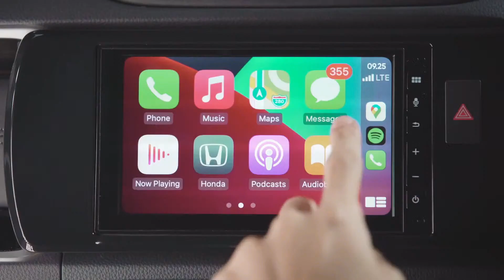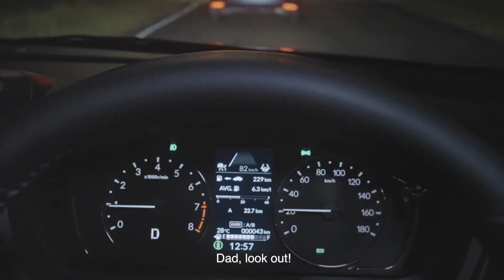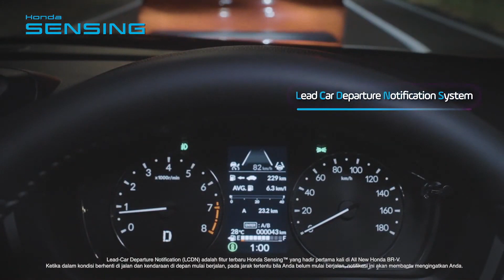2022 Honda BR-V (N7X) Upcoming SUV India - Launch Date, Price, Mileage, Engine Power & Features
Hey Guys here is 2022 Honda BR-V (N7X) Upcoming SUV India -  Launch Date, Price, Mileage, Engine Power & Features

The All-New Honda BR-V was designed to combine the tough characters of an SUV, the spaciousness and high utility of an MPV, with the fun to drive and fuel efficiency performance that has become the signature of Honda cars.

Honda BR V Interior Features :
New features and technology introduced for the first time for the All-New Honda BR-V, such as Honda SENSINGTM, Honda LaneWatchTM, Remote Engine Start, Walk-Away Auto Lock, and Smart Entry System helped to create a new definition of driving experience for a 7-seater LSUV in its class.The All-New Honda BR-V also provides more power outlets at the front, middle, and rear seats, for easier gadget connection and charging. For the driver, a 4.2” Thin-Film Transistor (TFT) Display is located on the dashboard to display various important information while driving such as Honda SENSINGTM functions, average fuel consumption, mileage, and remaining fuel. Meanwhile, a 7” touch screen displays audio equipped with various functions including Smartphone Connection and a Hands-Free Telephone available for driver and passenger convenience.

Honda BR V Exterior :
 the All-New Honda BR-V features an aggressive and sporty look of an SUV. It also features a newly designed LED Headlamp equipped with an LED Daytime Running Light that integrates with the front grille. On the rear side, the All-New Honda BR-V sports a newly designed Rear Combi Lamp equipped with LED Light Bars, also designed to blend with the body lines. Finally, the toughness of its presence is enhanced with an aggressive new 17” alloy wheel design.

Honda BR V Engine :
All-New Honda BR-V powered by a new 1.5L DOHC i-VTEC engine with a maximum power of 121 PS at 6,600 rpm and a maximum torque of 145 N.m at 4,300 rpm, to produce powerful yet comfortable driving performance in various road conditions. The improved engine is also supported by a new CVT transmission system, resulting in better fuel efficiency and more powerful performance as well environmentally friendly emission complied to EURO 4 standard.